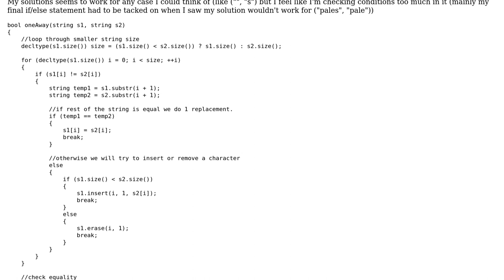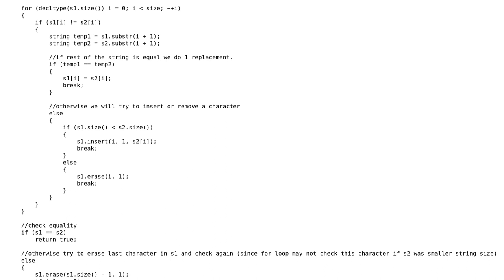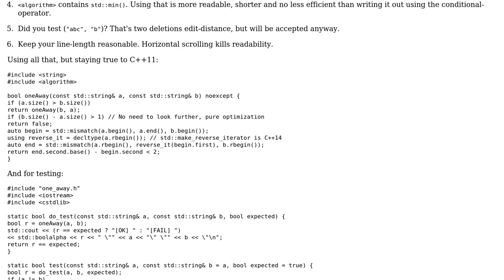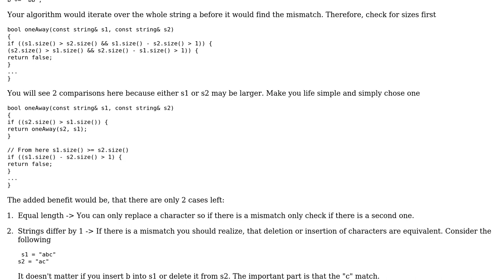Test whether the edit-distance of two strings is at most 1 (2 Solutions!!)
Test whether the edit-distance of two strings is at most 1

With thanks & praise to God, and with thanks to the many people who have made this project possible! | Content (except music & images) licensed under CC BY-SA | Music | Images & others | With thanks to user miscco user Eango user Deduplicator user 200_success and the Stack Exchange Network Trademarks are property of their respective owners. You are responsible for your own actions.